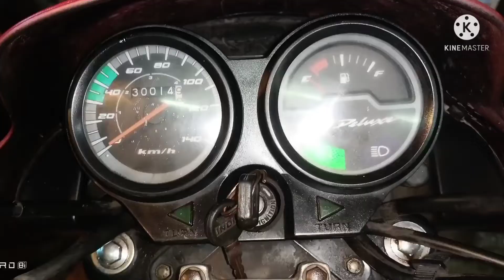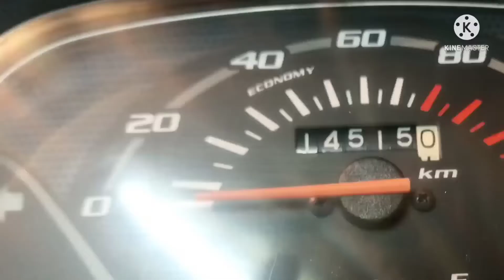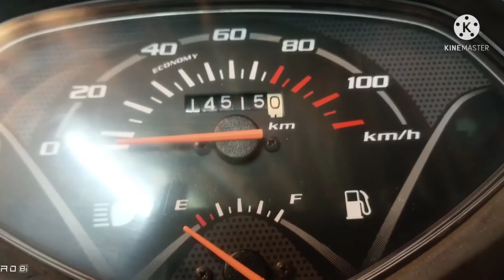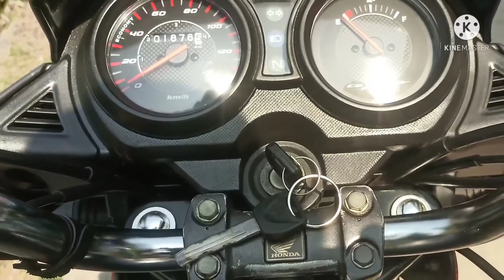in Howrah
Cheapest Second Hand Bike In West Bengal |Bike Shop Starting From RS-20,000